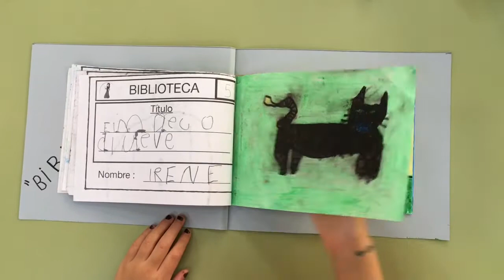Proyecto de biblioteca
Trabajo de préstamo de biblioteca